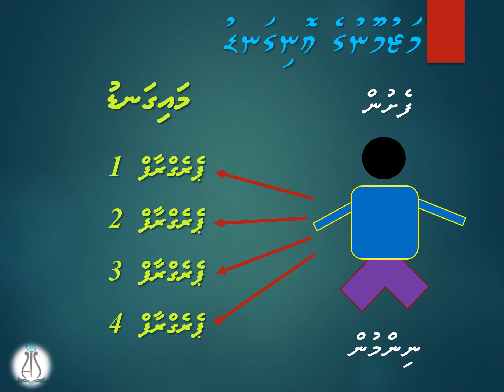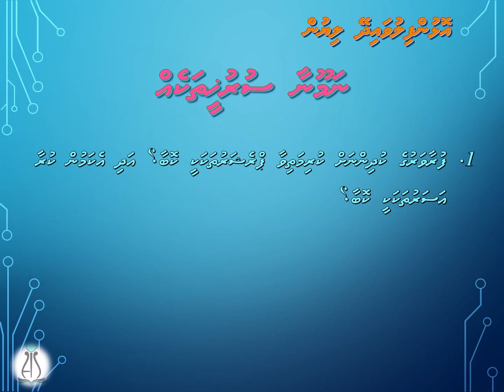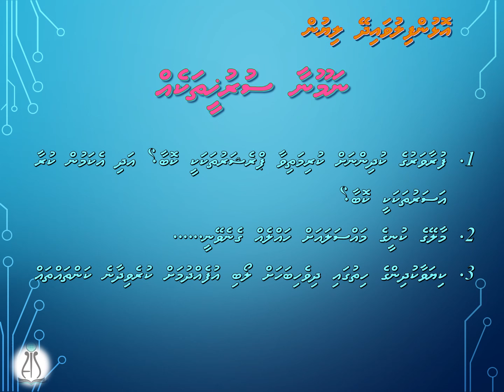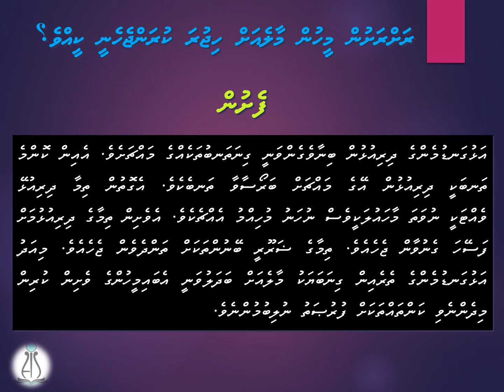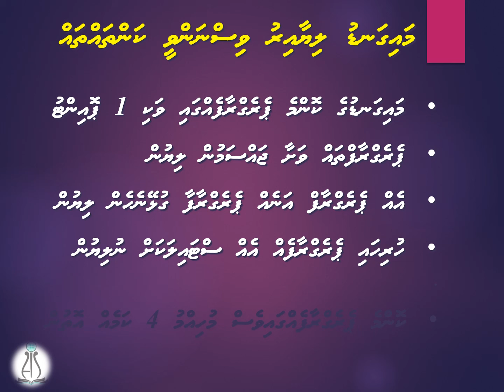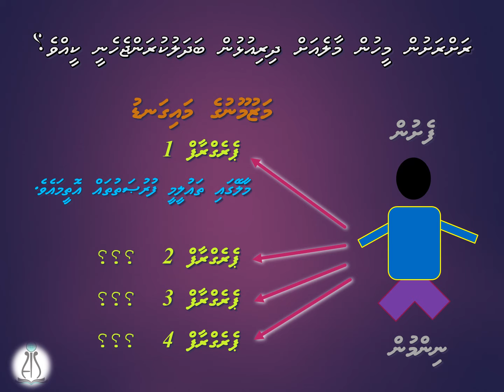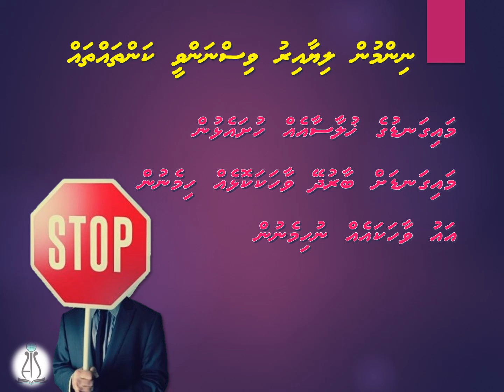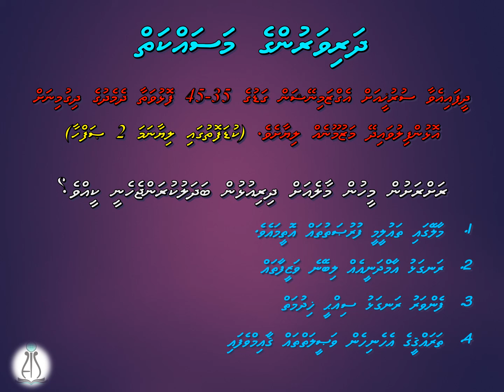Mazumoon With Audio Explanation by Areef Sir